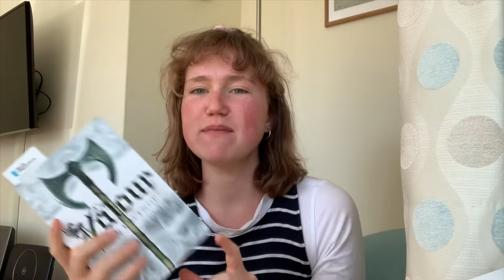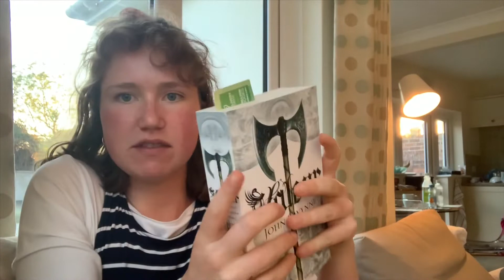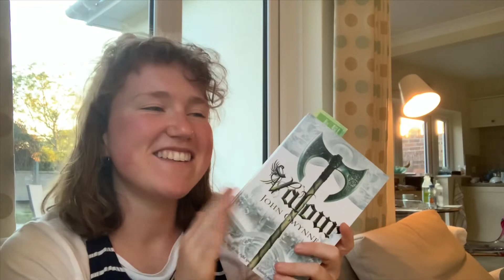HOLIDAY READING VLOG | MONKEYS AND MAYHEM (part 2)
we just got back from a beautiful holiday in the isle of wight and i always do lots of reading on holiday so i wanted to vlog what i read/what we did!!! i hope you enjoy :)

*LINKS TO SUPPORT THE BLACK LIVES MATTER MOVEMENT*

This blog post is incredibly comprehensive so i would highly reccemend looking at it for lots of places to donate to and petitions to sign:

Also i just discovered the prison book program which sends books to inmates so would highly reccomend looking at them as well: